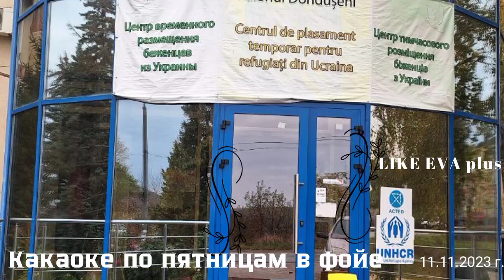Караоке перенесли на субботу, на сегодня, на канале LIKE EVA plus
Сегодня в Центре украинки отвели душу, у нас все любят караоке, а кто не поет, просто приходят посмотреть, посидеть и послушать, подписывайтесь на наш канал об истории центра для беженцев из Украины в Дондюшанах, в Молдове, смотрите канал LIKE EVA plus, поставьте Лайк и напишите пожалуйста милый комментарий, заранее благодарю!!!